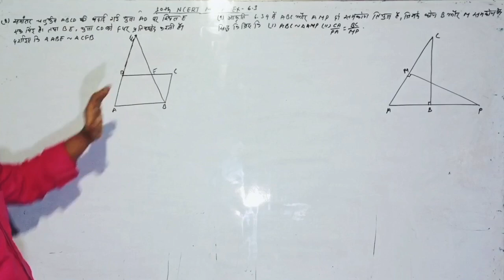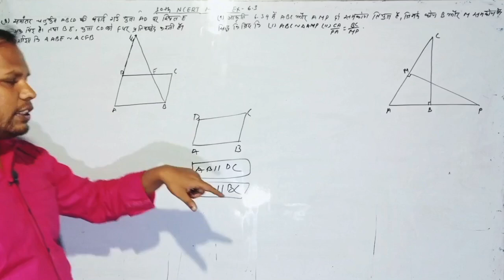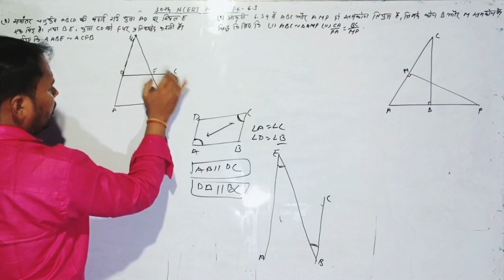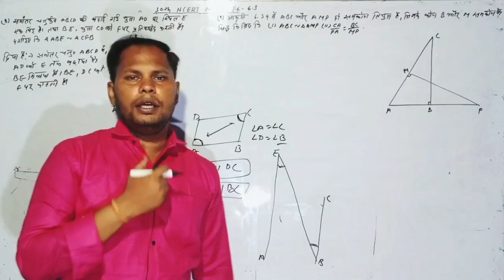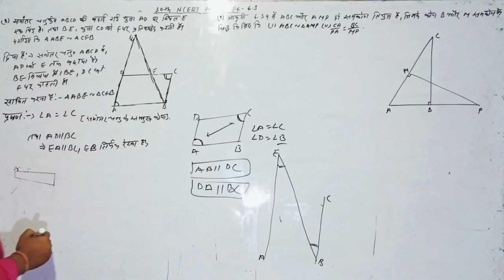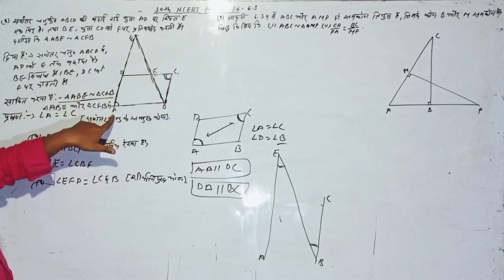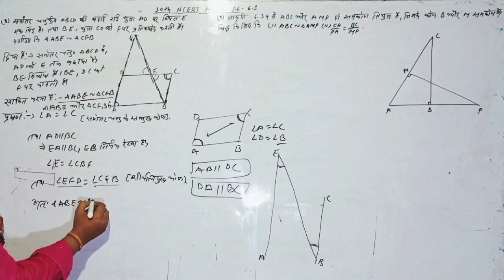10th ncert math EX 6.3 Q 8| समरूप त्रिभुज। triangle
10th ncert math EX 6.3 Q 8| समरूप त्रिभुज। triangle